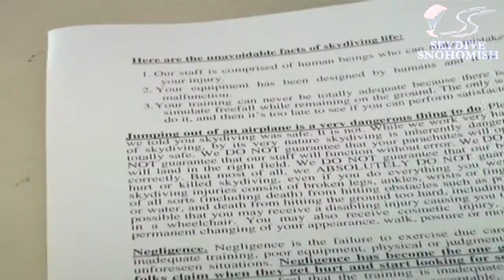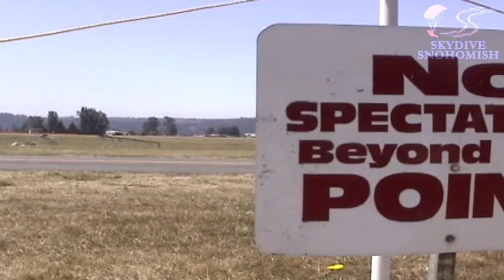Kailikea Jackson's Tandem skydive!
Kailikea Jackson's tandem skydive on Friday, August 10, 2012 with Sonya Kadrevis.